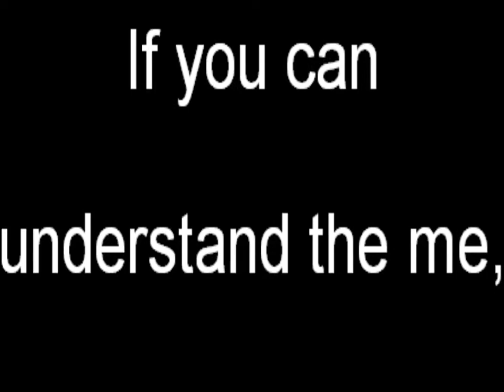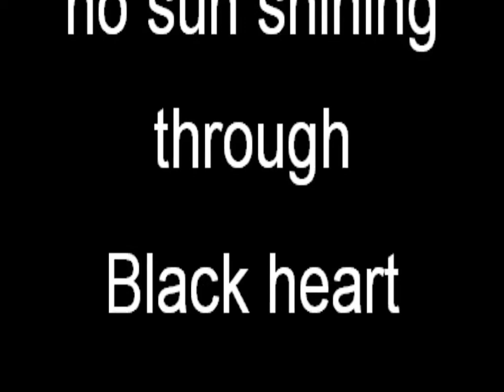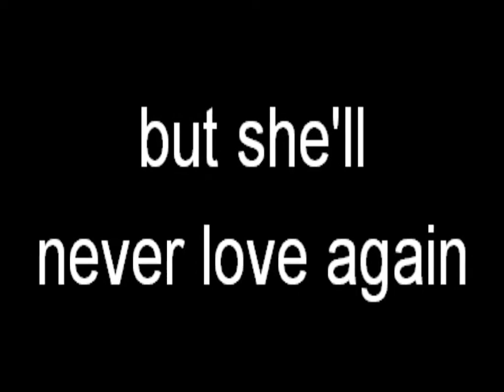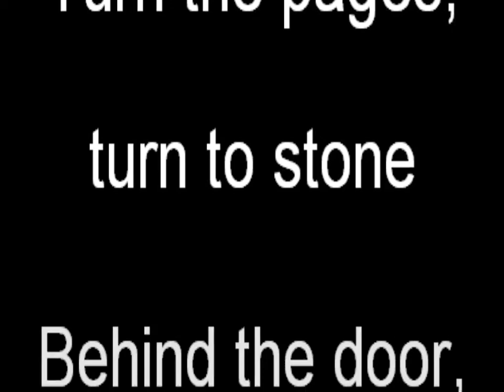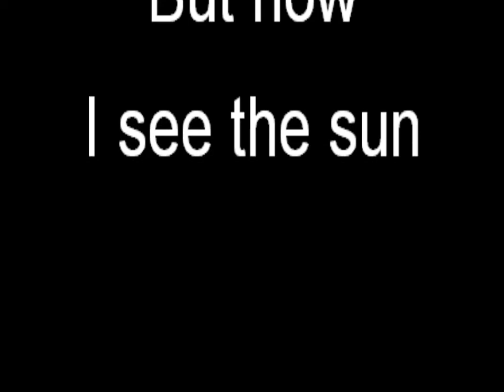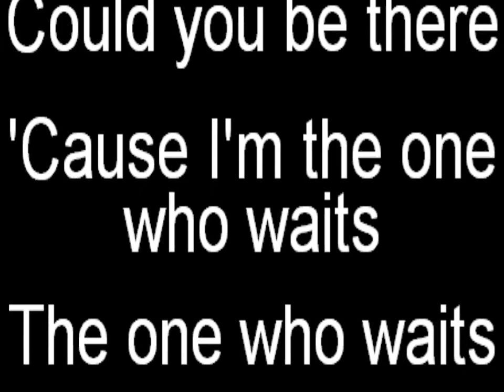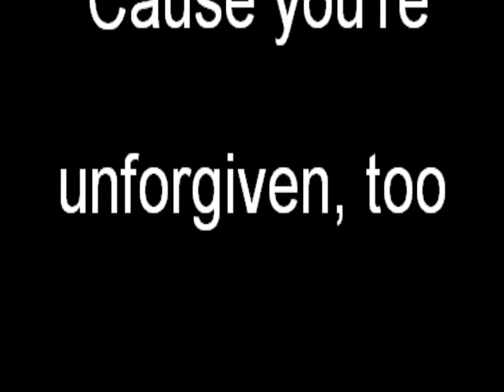Metallica - The Unforgiven II Karaoke Instrumental Backing Track